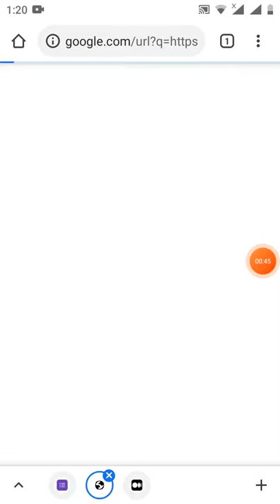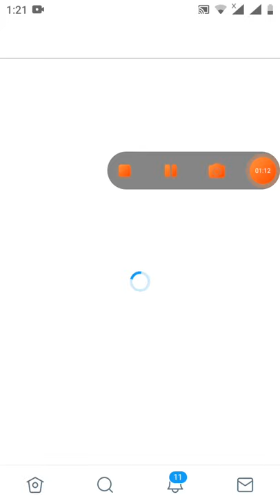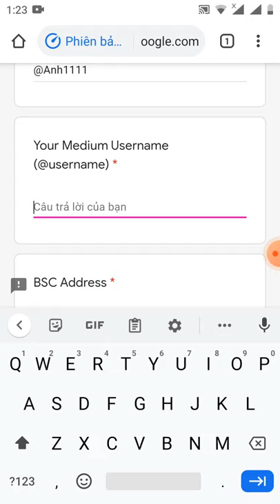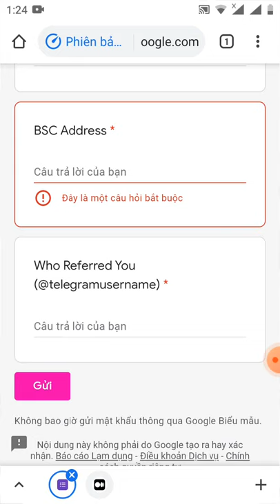nhận free 1 token DFR ( mạng binace smart chain)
Link đk